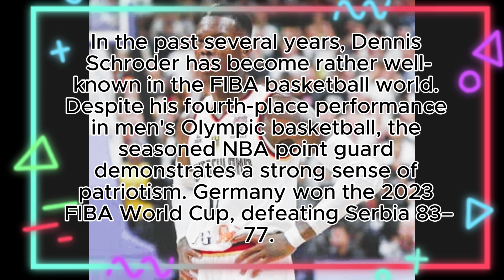"Europe's First Entertainment Ball - Huge Props! | Press Conference Highlights" all-sports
"Relive the dramatic events from the press conference held last year, when significant props were presented for the 'No Entertainment' ball that will take place in Europe in August. See all of the highlights and responses from this unique occasion.